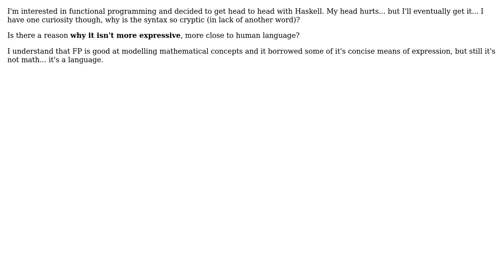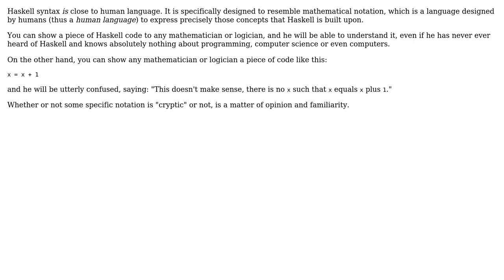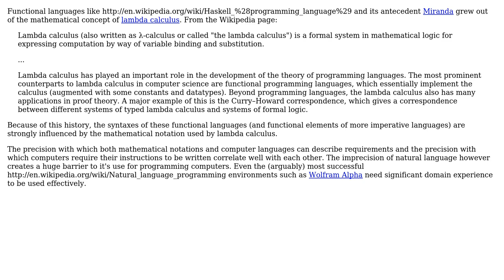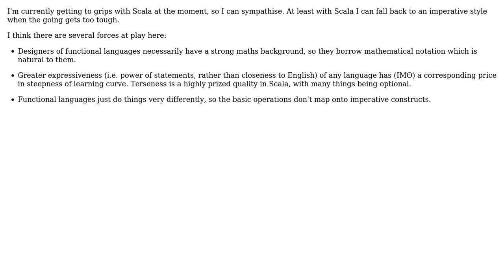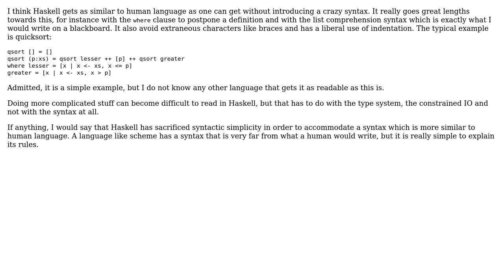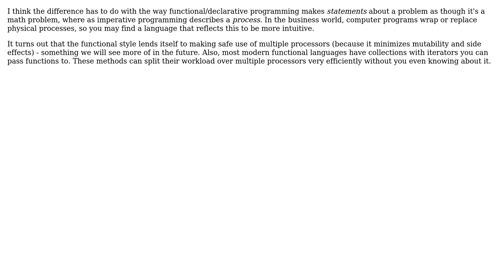Software Engineering: Why isn't functional language syntax more close to human language?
With thanks & praise to God, and with thanks to the many people who have made this project possible! | Content (except music & images) licensed under CC BY-SA | Music | Images & others | With thanks to user sepp2k user Richard Close user paul user Mark Booth user Jorg W Mittag user JohnDoDo user GlenPeterson user comingstorm user Andrea and the Stack Exchange Network Trademarks are property of their respective owners. You are responsible for your own actions.